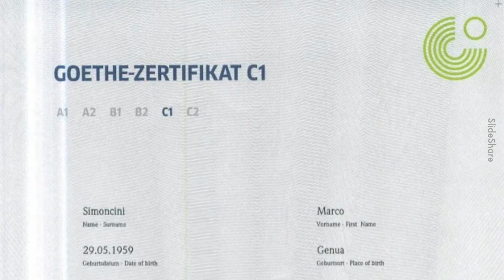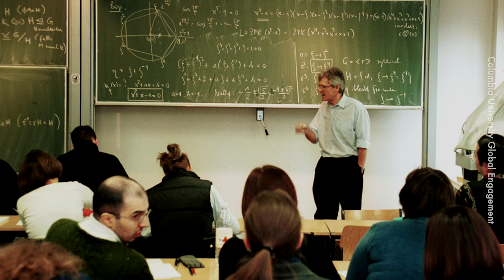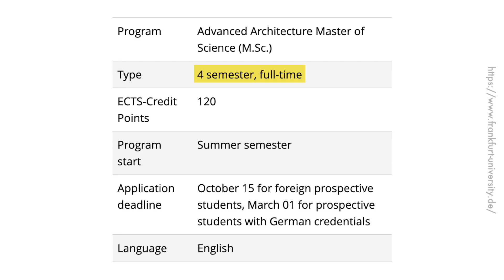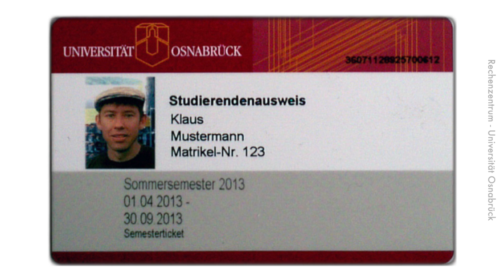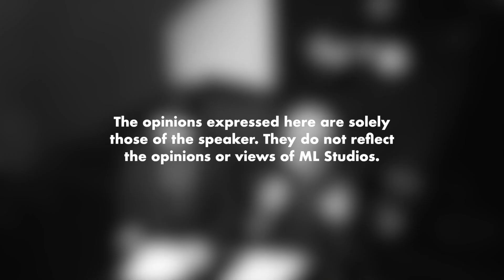Cabaran Sepanjang Belajar di Jerman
Oo so yang orang kata belajar di Jerman free tu sebenarnya bukanlah free tapi murah la eh?